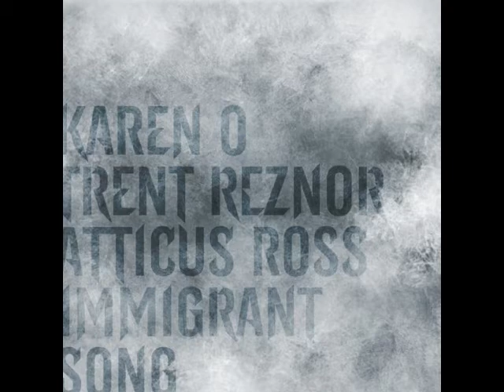映画「ドラゴン・タトゥーの女」より / 移民の歌 (ツェッペリン・カバー）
カレン・O、トレント・レズナー & アッティカス・ロス - 移民の歌 (レッド・ツェッペリン・カバー）
/Karen O, Trent Reznor & Atticus Ross - Immigrant Song (Led Zeppelin Cover)

1st track of "The Girl With The Dragon Tattoo" movie soundtrack,
this cover version of a Led Zeppelin "Immigrant Song"  was released